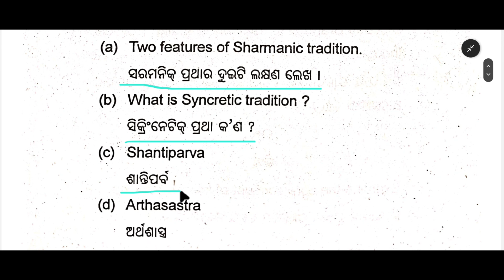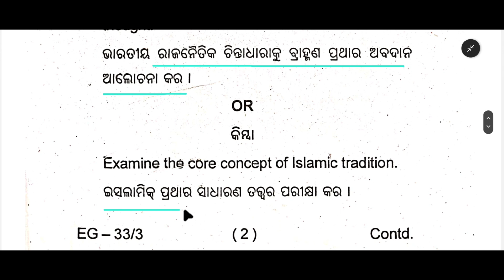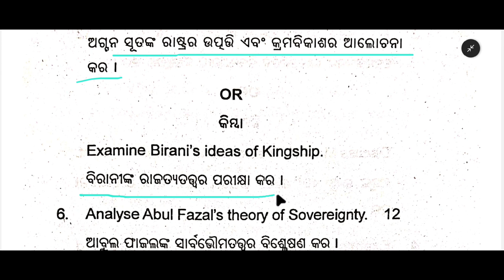core 12 political science 5th semester question